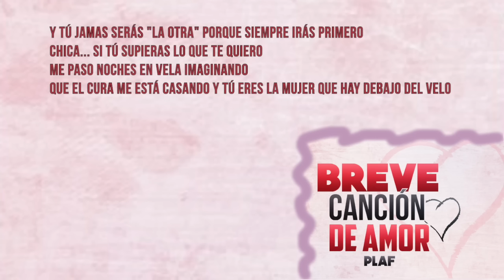Antes del rap de la Eurocopa...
1Like ayuda. Adelanto: prontito en tus cascos
Colmena Estudios.